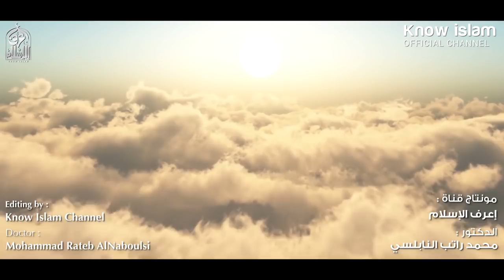الإلحاد || ( درس هام جدا ) من روائع الدكتور محمد راتب النابلسي